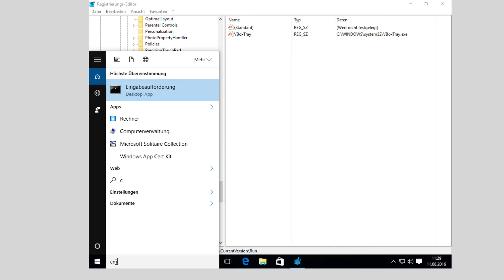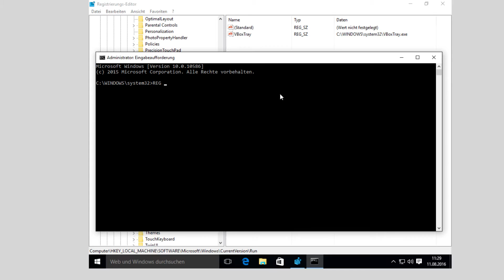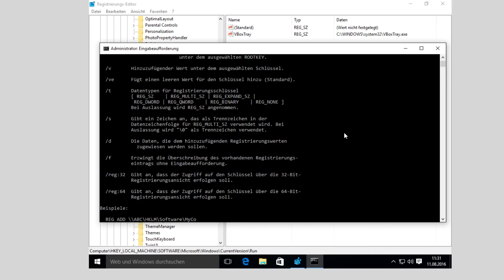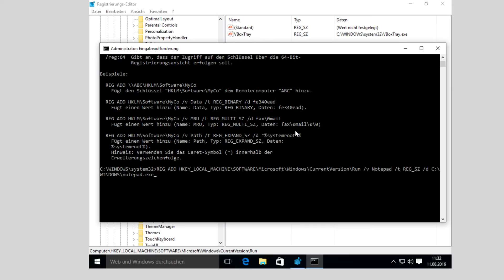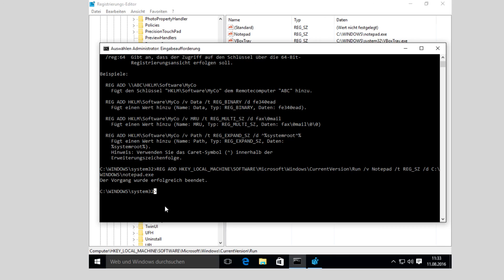Windows Tutorial - Registrierungseditor per Kommandozeile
In diesem Tutorial bearbeiten wir den Registrierungseditor mit der Kommandozeile.